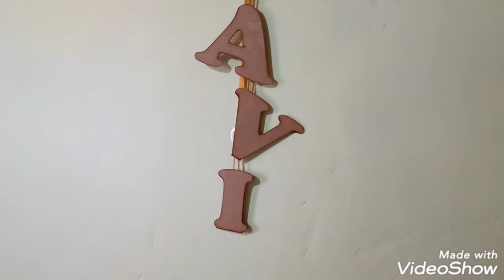Limpando a casa depois da obra!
Oi gente não se esqueçam o joinha ele é muito importante..